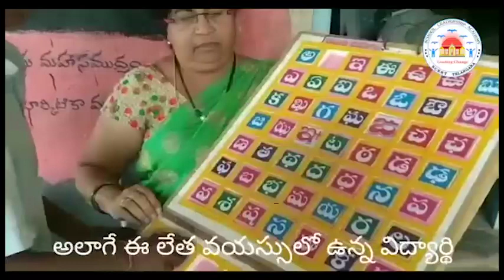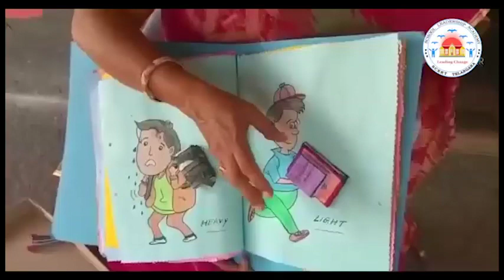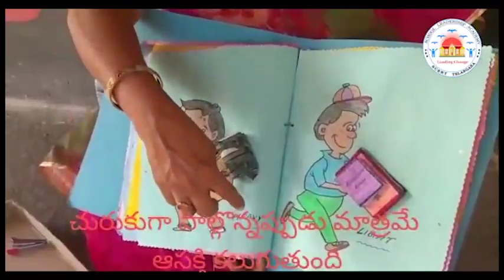MPPS Oddera Colony Armoor, Nizamabad, School Leadership Academy, SCERT TELANGANA